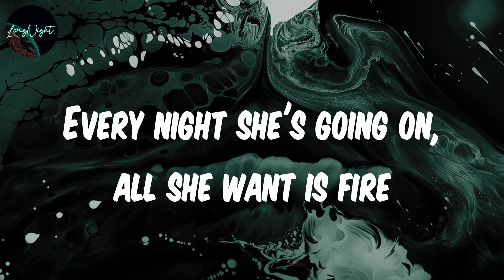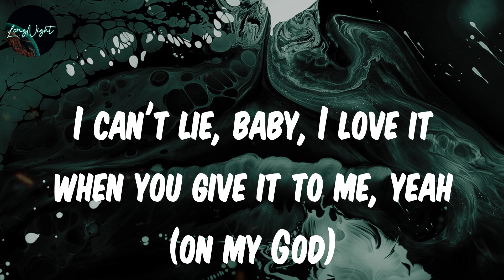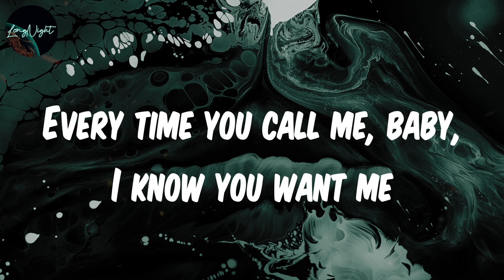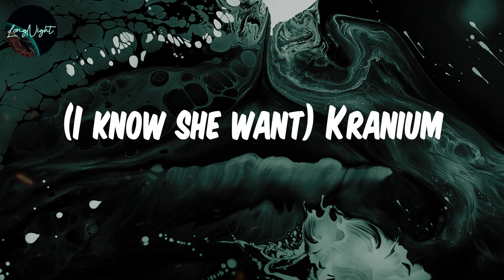𝗘𝘃𝗲𝗿𝘆𝘁𝗶𝗺𝗲 (𝗟𝘆𝗿𝗶𝗰𝘀) - 𝗦𝗽𝗶𝗻𝗮𝗹𝗹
Lyrics :
Mmh
Dj Spinall, Kranium
Hey, yeah
Oh, oh, yeah, yeah (Top Boy)
Me know you horny (yeah)
Me know seh you wan' give me the punani (I say)
Every time you call me, baby, I know you want me (ooh yeah)
Every time you call me, yeah, she say
She can't stand her man who can't hold her right, yeah
Every night she's going on, all she want is fire
So me link up (woo), then we drink up (ooh yeah)
And make love all night, yeah
She just ah ride pon di tip pon di top, mmh
She ah push it and me pushing back, mmh
All she's doing is making me drive
She ah ride and me know she wi' di for di cock, yes (ladies)
Don't you worry yourself (no), baby, you're safe with me (yeah)
I can't lie, baby, I love it when you give it to me, yeah (on my God)
Every time you call me (call me)
Me know seh you wan' give me the punani (ooh-wee)
Every time you call me, baby, I know you want me
Every time you call me, yeah, she say, yeah, mmh
Yeah now we pon di tip pon di couch (uh)
Push it and you bawl out, "Ooh and ouch"
Tell me seh she like it deep
And she's soaking wet
Oh yes, oh yes, oh yes, yeah
Nah tell no lie, me nah lie, baby
You make me feel so blessed, yeah
Take off your skirt now, lean to di right
Siddung pon mi sumtin' wan' you ride all night (ladies)
She ah move like issa RR bike
And her two legs fly like kite
When you call me I know you horny
Every time you call me, baby
I know you want gi' punani
Every time you call me (uh)
I know you want me, baby
We can do it all night
Mmh, can do it all night
Afta you know me smart, me nuh dumb
Raw man ah come in, nah need no condom
It's all about making love, having fun
From the night 'til e sun goes down (top boy)
Me know you horny
Me know seh you wan' give me the punani
Every time you call me, yeah
(We in the building)
Know she horny
She ah tell me she want fi put it pon me
Know she horny
(Every time she call me) Uh
(I know she want) Kranium
(Give me) DJ Spinall for the ladies
Thecapmusic, ooh yeah
Africa, Jamaica, I'm out